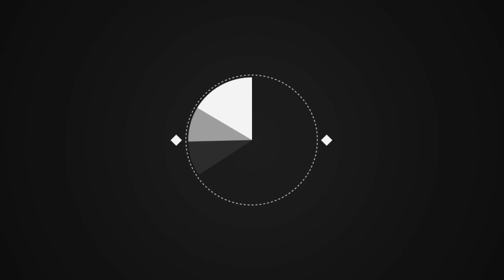Rihanna ''shut up and drive'' Drum Cover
Jeremy Côté, 16 years old from Canada.

Equipment

Gretsch Catalina Maple 6 pieces drumkit
Sabian AAX,Sabian Xs20 and Zildjian K custom cymbals
Remo Drumheads
Vater Los Angeles Drumsticks
Audix Microphones
Presonus Interface
Studio One for mixing audio tracks
Sony Vegas Pro 11.0 for making the video